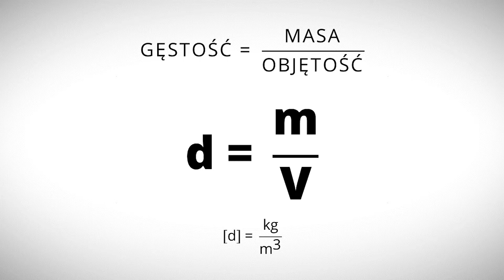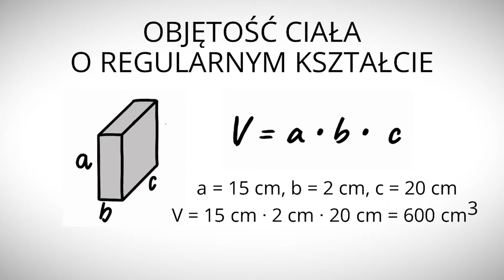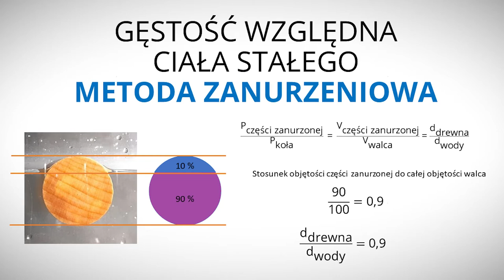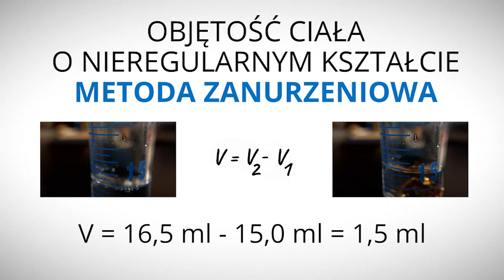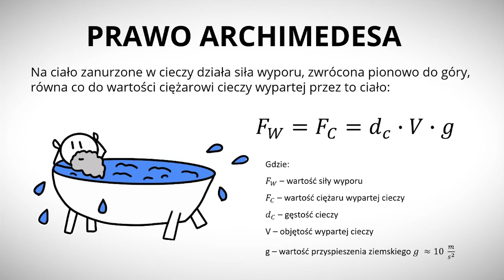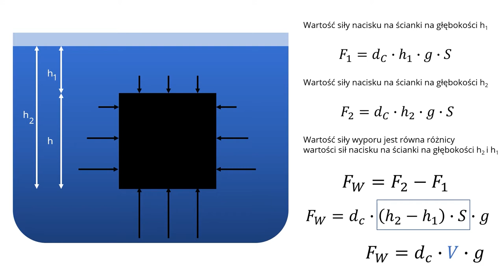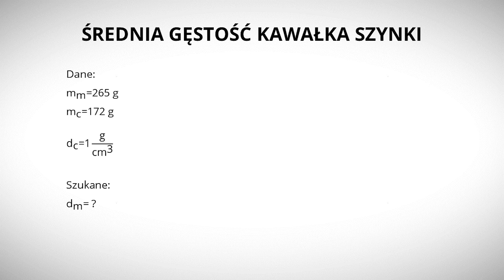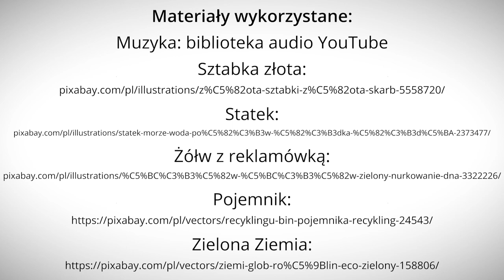Czy można wyznaczyć gęstość swojego ciała? - Lekcje w sieci - eksperymentalnie!